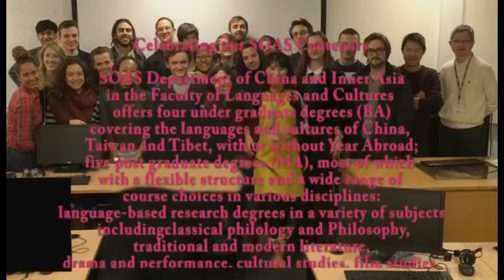The SOAS Department of China and Inner Asia wishes you a Happy New Year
Celebrating our SOAS Centenary
SOAS Department of the Languages of China and Inner Asia in the Faculty of Languages and Cultures offers 4 undergraduate degrees (BA) covering the languages and cultures of China, Taiwan and Tibet, with or without a year abroad; 5 postgraduate degrees (MA), most of which with a flexible structure and a wide range of course choices in various disciplines; language-based research degrees in a variety of subjects including classical philology and philosophy, traditional and modern literature, drama and performance, cultural studies, film studies, translation theory and linguistics; intensive language training in Mandarin, Cantonese, Hokkien (Taiwanese), classical and literary Chinese and modern and classical Tibetan.